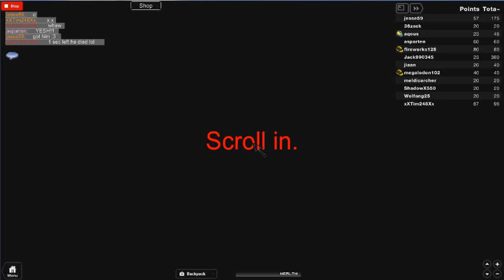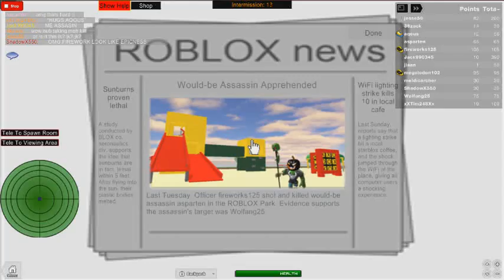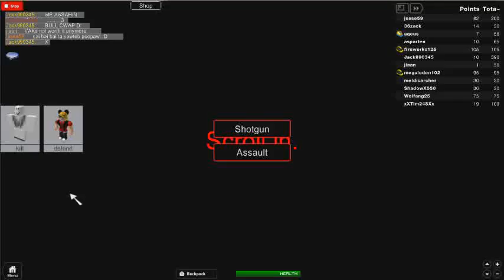jesse59's ROBLOX video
[A joint project between zshakoblah and hikia]

(v1.2.4) Read the in-game help for instructions and tips.

As the assassin it&#39;s you vs. the world in this thrilling strategic fight. Can you eliminate your target AND escape alive?

I don&#39;t claim to be completely original, I did base this off of the notdoppler game, but the roblox adaptation and all its work is of mine and zshakoblahs own creation, barring the one map made by stealth for us.